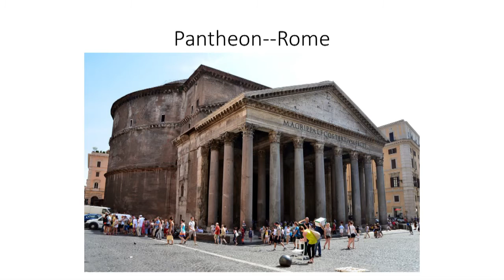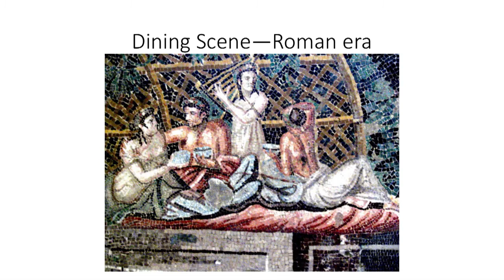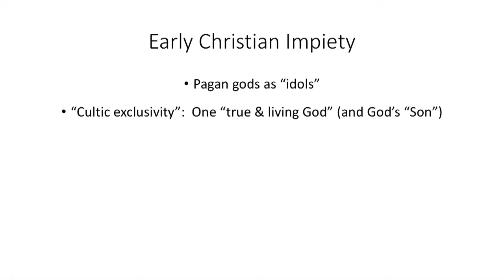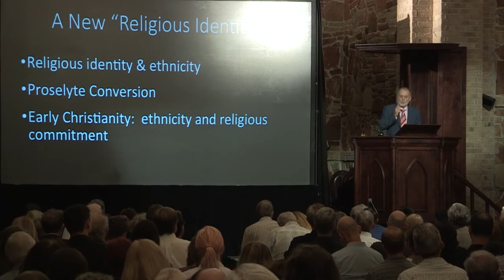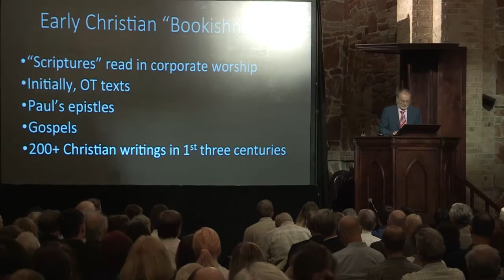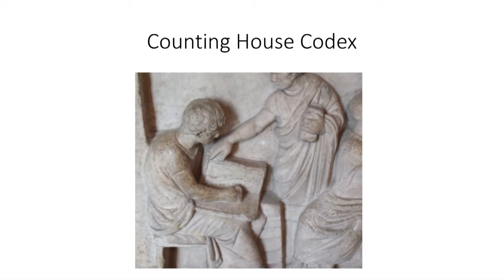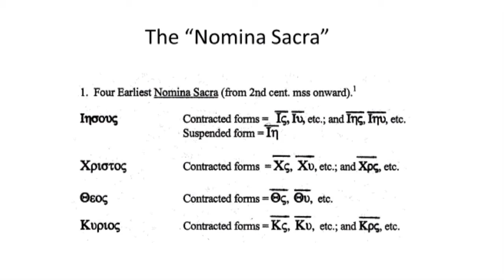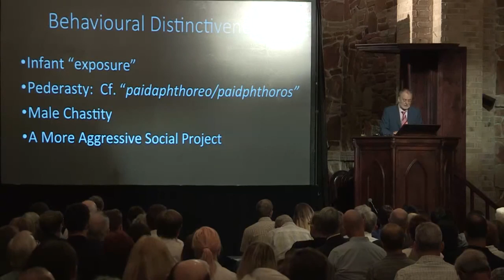Lecture (only) - Larry Hurtado - Early Christian Distinctiveness in the Roman World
Lecture (only) by Larry Hurtado “A New and Mischievous Superstition: Early Christian Distinctiveness in the Roman World” given September 10, 2016 at the Lanier Theological Library in Houston, TX.

It is part of the Lanier Library Lecture Series. A series devoted to bringing world class lectures to benefit the community of all those who might be  interested.

Lecture by Larry Hurtado – September 10, 2016
“A New and Mischievous Superstition: Early Christianity in the Roman World”

In the Roman world in which Christianity first emerged it was viewed as different and dangerous.  And Christianity was distinctive.  Christian's were called atheists and regarded as impious, because they refused to worship the traditional gods.  Unlike other religious groups of the day, they had no shrines, altars, images or priests.  Reading and disseminating texts were central activities.  Early Christianity comprised a new kind of religious identity that wasn’t tied to ethnicity.  Unlike traditional Roman-era religion, Christianity also made ethics central.  But, ironically, all these things that made early Christianity distinctive, even odd, in the ancient Roman world, have become commonplace assumptions about “religion” for us.  This lecture addresses our cultural amnesia, showing how early Christianity helped to challenge the ancient world and helped to shape our world.

Bio info:

Larry W. Hurtado is Emeritus Professor of New Testament Language,Literature & Theology at the University of Edinburgh. He is the author of 11 books and over 100 articles in journals, multi-author and reference works. His research has ranged broadly on issues in New Testament textual criticism, physical/visual features of early Christian manuscripts, the Gospel of Mark, early Christian worship, and the origins and early development of devotion to Jesus.

Born in Kansas City, Missouri, Larry Hurtado moved to Canada shortly after finishing his PhD, initially teaching in Regent College (Vancouver), and then in the University of Manitoba (Winnipeg). During his time there, he founded the University of Manitoba Institute for the Humanities. In 1996 he accepted the professorial chair in New Testament in the University of Edinburgh, where he founded the Centre for the Study of Christian Origins. Since his retirement in 2011, he remains active in research and publications dealing with various questions concerning the origins of Christianity.

His first book, Text-Critical Methodology and the Pre-Caesarean Text (Eerdmans, 1981) redrew the history of the textual transmission of the Gospel of Mark, and he continues to make contributions to New Testament textual criticism. More recently, he has led in the study of the physical and visual features of earliest Christian manuscripts, as in his book, The Earliest Christian Artifacts: Manuscripts and Christian Origins (Eerdmans, 2005). He is perhaps best known for his numerous publications on the origins of devotion to Jesus, beginning with his 1988 book, One God, One Lord: Early Christian Devotion and Ancient Jewish Monotheism (3rd ed., Bloomsbury T&T Clark, 2015), and culminating in his programmatic study, Lord Jesus Christ: Devotion to Jesus in Earliest Christianity (Eerdmans, 2003). He is widely credited with helping to establish what is now referred to as the emerging consensus view that devotion to Jesus as sharing in divine status erupted early, quickly, and initially in circles of Jewish believers.

More recently, in his 2016 Marquette Lecture, Why on Earth did Anyone Become a Christian in the First Three Centuries? (Marquette University Press, 2016), and in his forthcoming book, Destroyer of the Gods: Christian Distinctiveness in the Roman World (Baylor University Press, 2016), he focuses on the distinctive nature of early Christianity in the ancient Roman setting. He is an elected member of the Society for New Testament Studies.

He was elected a Fellow of the Royal Society of Edinburgh in 2008, and was President of the British New Testament Society, 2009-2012. He has given invited lectures in a number of colleges, universities, and symposia all over the world. He and his wife, Shannon (an art historian), live in Edinburgh.